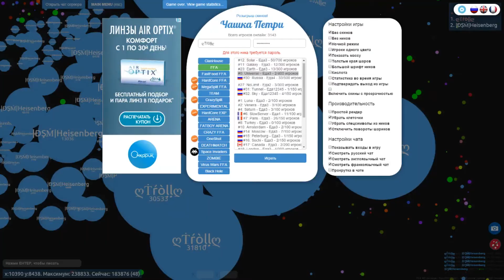DSM CLAN |400+ k mass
Группа RaidCall-12029412
Вступайте к нам,сходки каждый день